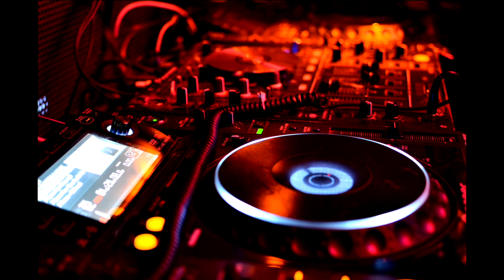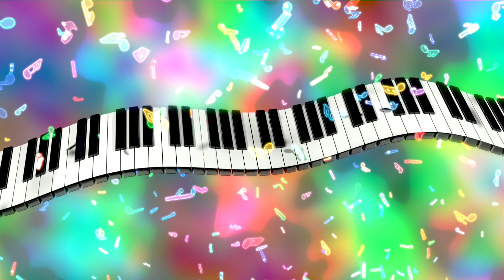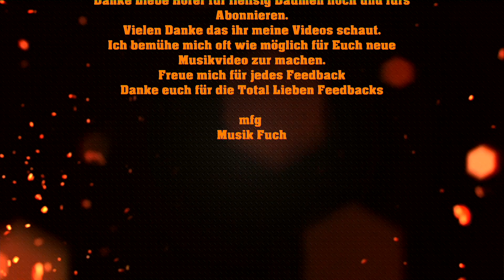🦊🦊(❁´◡`❁)(❁´◡`❁)Du kannst ein Sieger sein(✿◡‿◡)Thomas Anders & Florian Silbereisen(●'◡'●)(●'◡'●)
Schlager🎶🎸
Habt einfach Spaß mit der Musik